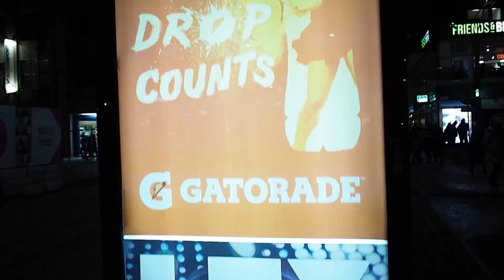LUX HELSINKI 2018 JA JÄÄPUISTON BALLERINAT I MY DAY I PERHEVLOGI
Nautiskelimme sunnuntaista Lux Helsingissä ja Helsingin jääpuistossa. Tämä on meidän perheen my day.